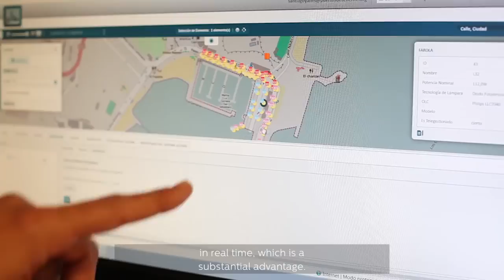CityTouch: Three islands, one lighting system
The Port Authority of Santa Cruz de Tenerife manages lighting on three islands from one location with CityTouch software.  Originally, the port authority was facing several challenges: First, managing lighting on three islands was difficult and time-consuming. Second, they were looking to improve the facilities for tourists and citizens. And finally, the port authority wanted to cut its energy consumption. CityTouch has helped the organization meet all of these. After replacing their lights with LEDs and implementing CityTouch software, the Port Authority achieved energy savings of 81%. They can now manage lights on all three islands from their computer – wherever they are. The Port Authority also enjoys the flexibility of adapting light levels of each port individually. And finally, it is not necessary anymore to send repair crews around – lights send automatically an email to the responsibility if they need repair.
Philips CityTouch is a software platform for managing city lighting. It offers a simple web application for monitoring and managing street lights. The functionality includes amongst others automatic failure notifications, so there is no need to send repair crews to check the lights’ status. Cities can set custom lighting schedules according to their needs and get accurate data on energy usage. Moreover, the software allows cities to easily manage and visualize their lighting asset data.
CityTouch is currently used in more than 250 cities worldwide with more than 10.000 light points connected, and counting!